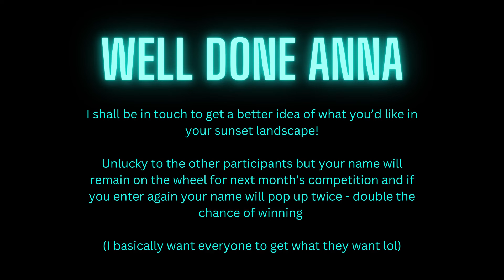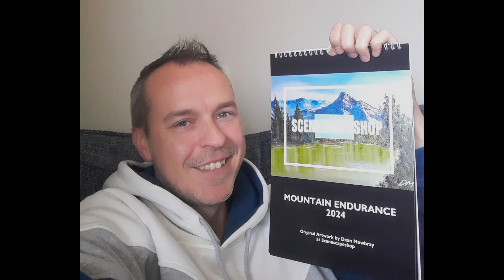Coffee Break 162 - Big News and New Range Launching soon Mountain Endurance - Honour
Go Here and choose your FREE Art Print to become a Collector...
Get a free print, get invited to my exclusive Facebook Collectors group, access all the digital prints as the range expands in future, and also unlock 20% discount off all my artwork... including personalised commissions!

Welcome to Coffee Break 162. This week I have big news and am painting the first of my new Mountain Endurance range set to launch in January... Honour - more coming soon!

where you can support me and get your hands on all kinds of extras and goodies, as well as the print of your choice whenever you see one you like in future as many times as you want, for free as a thank you for supporting me!

My scenes are all about escapism and my scapes are all about endurance! Recreating your favourite movie scenes, Bob Ross/ Bill Alexander style landscapes, window paintings, and even designing/painting your own unique landscape that represents you, your family, friends and loved ones. Put simply, what I do is... Art With Heart.

- all my scape work is on sale here

- all my scene work is on sale here